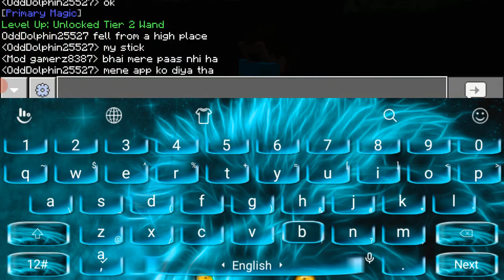#2 - Cobblestone Generator & More People In My Moded OneBlock Server (in hindi)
hlo guys in today's video I'm playing My moded OneBlock server in mcpe

agar video achi lge toh like jrur krna